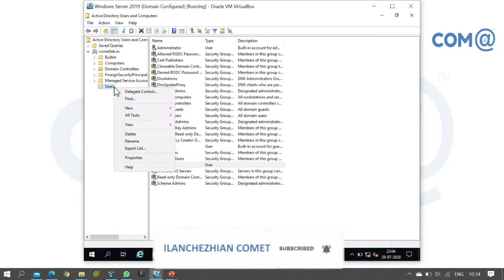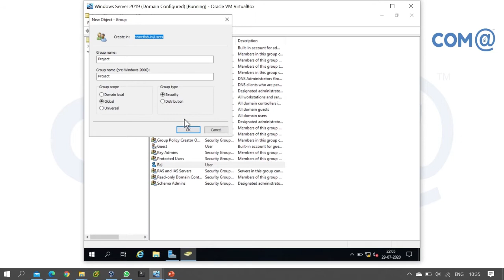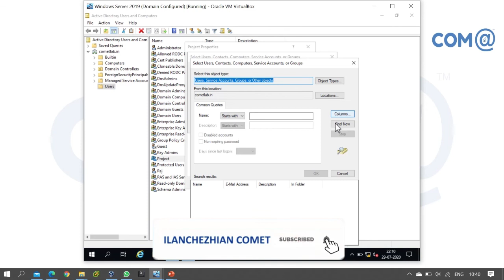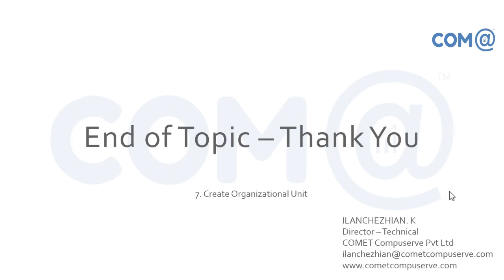How to Create Groups in Windows Server 2019 | Step by Step Explained in Tamil | Creating Groups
How to Create Groups in Windows Server 2019 ?